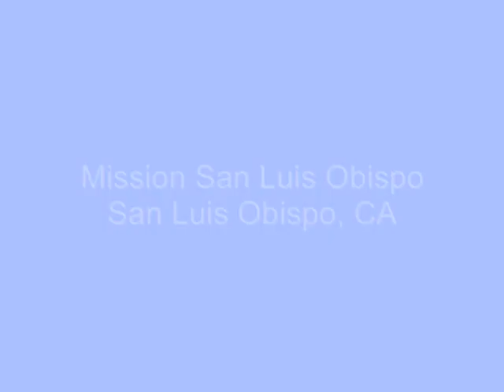Blue Heron -- Ecclesie Militantis (Du Fay)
Boston's professional Early Music vocal ensemble performs music of Guillaume Du Fay during Festival Mozaic 2008 at Mission San Luis Obispo. The title of this work has been rendered by other ensembles and in some printed editions as "Ecclesiae Militantis".